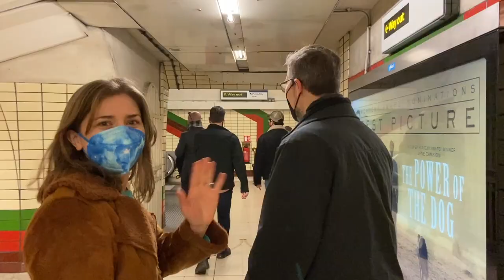Let's Talk Board Games #6 - Airecon '22!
Welcome to our sixth episode of "Let's Talk Board Games," where we discuss our experience in the UK attending Airecon 2022.

JUMP:
00:00 - Start
01:33 - Watch It Played!
02:38 - Airebus
07:45 - Airecon